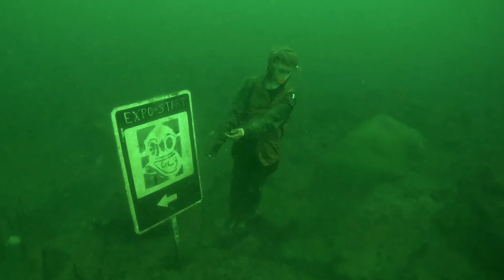Diving in Malyn with Divers.Life